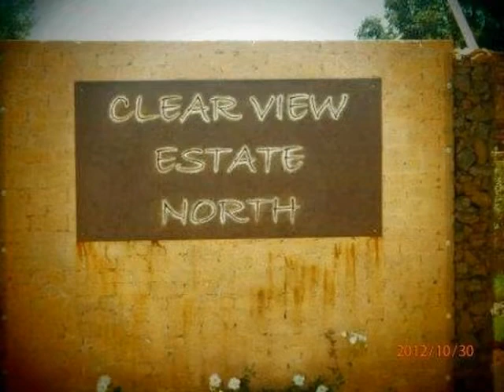apollo0081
Erf 12, Clearview Estate , HEUNINGKLIP, KRUGERSDORP